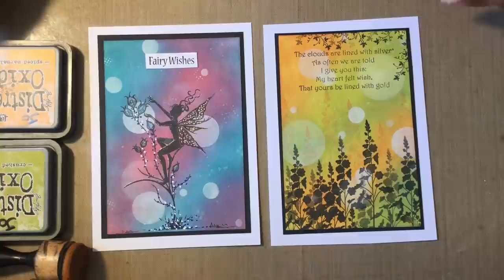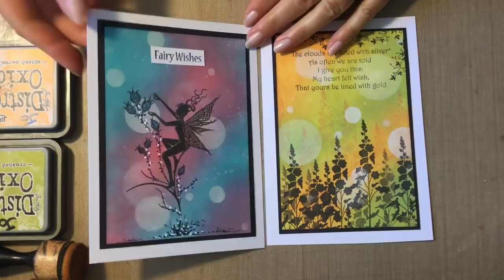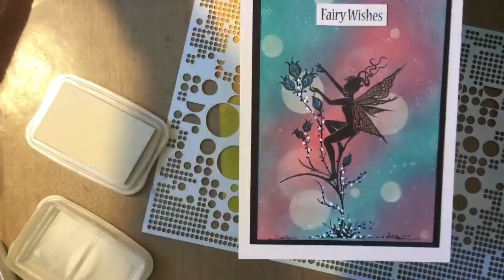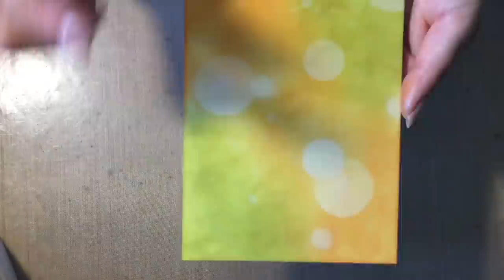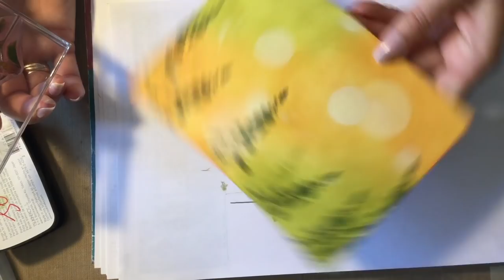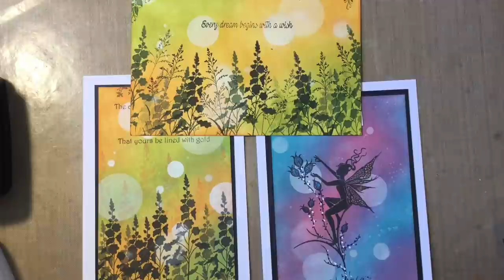Lavinia Stamps & Bokeh Technique